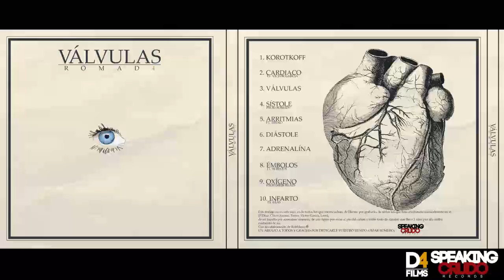4. RomaD4 - Sístole (Prod Romad4)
4. Romad4- Sístole (Prod Romad4)

Grabado, mezclado y masterizado en SPEAKING CRUDO RECORDS
Diseño: D4STUDIO